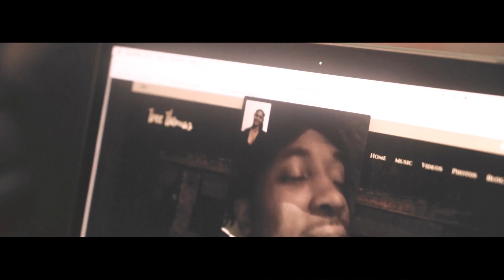Tree Thomas - WIFEY (PROD BANKROLLGOTIT)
Tree Thomas releases ANOTHER single and shows his love and appreciation for his future wife to be. With a nod to NEXT's hit single in the year 2000, in WIFEY Tree boasts about the qualities of his significant other and tells the world why he knows she is "Wife Material". The visual shows Tree spending quality time and serenading his queen outside and behind closed doors. WIFEY was produced by talented production team BANKROLLGOTIT.